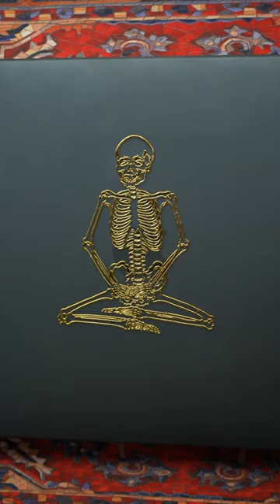New 3D Golden Nickel Stickers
New 3D stickers from my recent kickstarter.